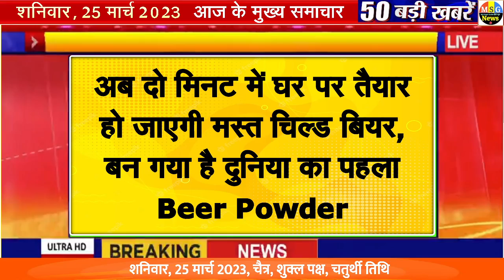Today Breaking News ! आज 25 मार्च 2023 के मुख्य समाचार बड़ी खबरें,PM Modi, SBI,MP, Hindi News Budget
Today Breaking News 25 march 2023 DLS NEWS Today Aaj ki taja khabre

In this video, we are sharing breaking news with you all! आज 25 मार्च 2023 के मुख्य समाचार बड़ी खबरें, PM Modi, SBI, MP, Hindi News. Bageshwar Dham Dhirendra shastri shyam manav

25 march 2023 today breaking news dls news BREAKING news
Today Breaking News ! आज 25 मार्च 2023 के मुख्य समाचार बड़ी खबरें, किसान आंदोलन दिल्ली modi news National Hindi Diwas Wishes, post and Hindi Diwas pm modi birthday Happy navratri whatsapp status new
25 march 2023 today breaking news dls news BREAKING news
25 मार्च 2023 से नए नियम , आज की 100 बड़ी खबरें Amritpal punjab news

live cricket match today highlights update news

Hindi News Live: सुबह की 100 बड़ी खबरें | Nonstop 100 | Agnipath | Delhi UP MP news | 25 march 2023

होली होलिका दहन 6 या 7 मार्च 2023 कब है? जानें शुभ मुहूर्त, पूजन विधि और महत्व

1 मार्च 2023 से बड़े बदलाव, लागु होंगे ये कई नए नियम, सीधे आपकी जेब पर पड़ेगा असर

Today Breaking News 25 march 2023 DLS NEWS

25 march 2023 today breaking news dls news BREAKING news
new rules from 25 march 2023  today breaking news dls news BREAKING news

Hindi News Live: सुबह की TOP 100 News बड़ी खबरें | Nonstop 2500 | Agnipath | Delhi UP MP news | 25 march 2023

10 मार्च 2023 से बड़े बदलाव, लागु होंगे ये कई नए नियम, सीधे आपकी जेब पर पड़ेगा असर, जानिए कैसे

/ fa10dyll10hna

25 मार्च 2023 से बदल जाएंगे ये 2023 बड़े नए नियम - Bank, PF, GST, Invest, Toll, New Rules from 25 march 2023

Aaj Ka Panchang 25 march 2023, Aaj ka chogdiya, aaj ka rashifal, aaj ka calendar, today current affairs, today history, today shubh muhurat  - AajTak Live news updates. Navratri 2023 AND its Upay

Surya Grahan 2023 LIVE in India date & time

Live Breaking News 25 march 2023 आज के मुख्य समाचार बड़ी खबरें भारत PM Modi, SBI, Live, Weather, Bharat Bandh, Lockdown News Update, dls bhai ke samachar

Today Breaking News 25 march 2023 आज की बड़ी खबरें भारत

Trending Topics :BiggBoss2023

25 मार्च 2023 से बैंक खाते में मिलेंगे ये बड़े फायदे, PM Kisan List, New Rules from 25 march 2023

New Rules Changes from 25 march 2023, Navratri Ghatasthapana Muhurta Puja Vidhi Whatsapp Status, Chaitra Navratri Ke Upay

Aaj Ki Taja Khabar Live Update Hindi Samachar Breaking News 25 march new rules by Modi Govt.